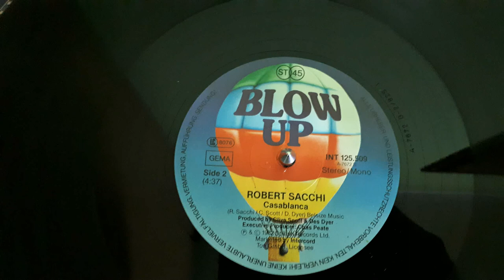Robert Sacchi ‎–Casablanca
Label:
Blow Up ‎– INT 125.509
Format:
Vinyl, 12", 45 RPM
Country:
Germany
Released:
1982
Genre:
Electronic
Style:
Disco